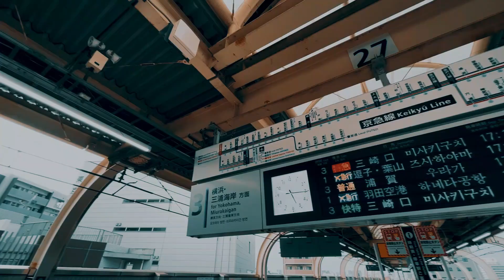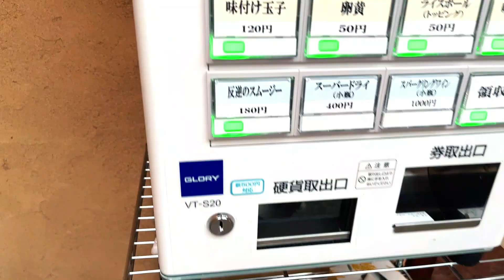天国の行き方こっそり教えます！京急蒲田駅メイドインヘブンさんで超極太モチモチ自家製麺を啜って来ました！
第58回目
こんばんわ
余談なんですけど...、でお馴染み
『余談系ラーメンYouTuberとっしーです』

2022TRY新店大賞
つけ麺部門第1位！

天国の行き方こっそり教えます！
京急蒲田駅メイドインヘブンさんで超極太モチモチ自家製麺を啜って来ました！
中華そば和渦TOKYOさんの３号店がオープン！
Go To Heavenしまくりでした！

お店情報
営業時間
月～金 11:00～14:30/18:00～21:00
土・祝 11:00～14:30